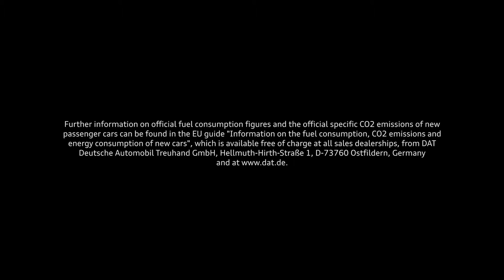Audi R8 Spyder V10. Nowy model ze składanym dachem i mocą 540 KM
Od 0 do 100 km/h w 3,6 sekundy, prędkość maksymalna 318 km/h. Nowe Audi R8 Spyder z wolnossącym silnikiem V10 łączy imponujące osiągi z urokami jazdy kabrioletem.